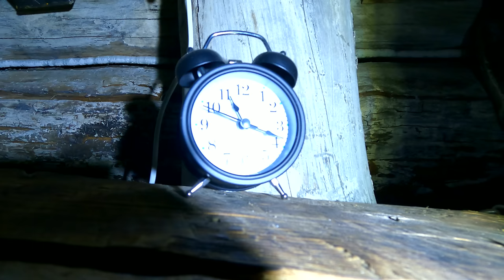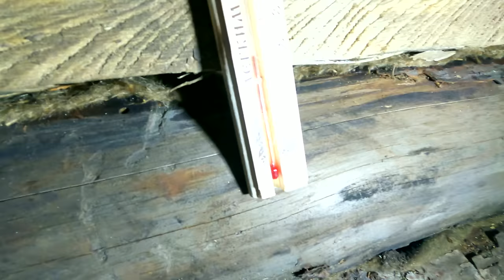ЖИВУ В ЛЕСУ КАК ДОМА / ЗАИМКА У РЕКИ!